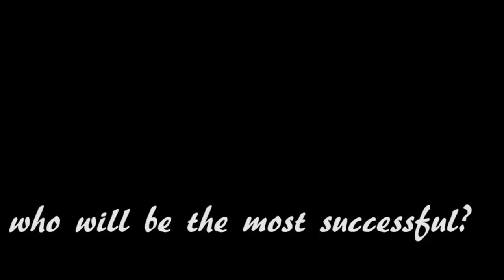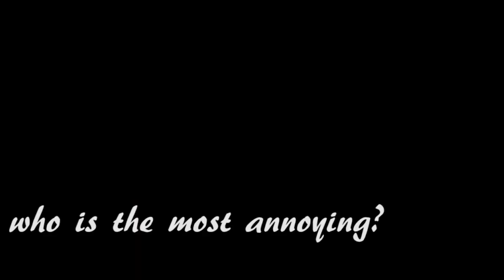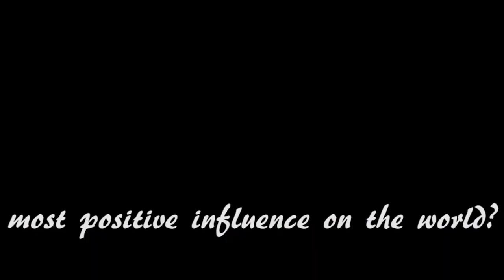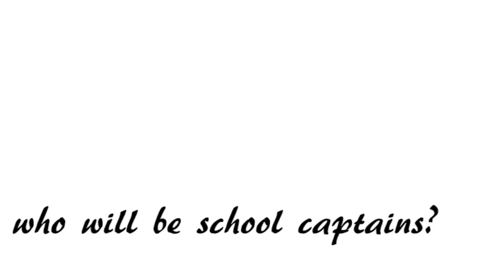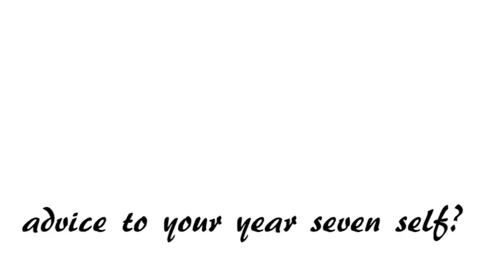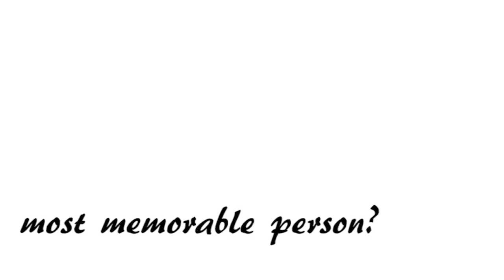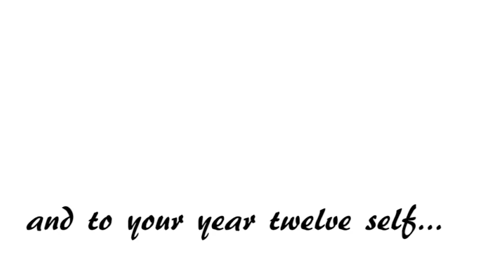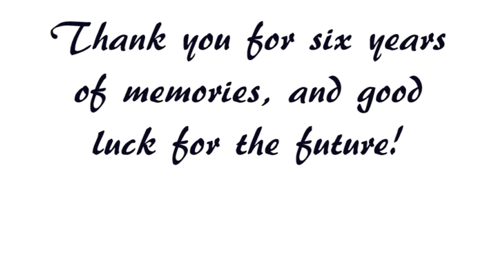CHHS Graduation Film - Class of 2019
The final film of Castle Hill's graduating class of 2019.
It's been a journey and a half ♡
Love, The Film Committee.